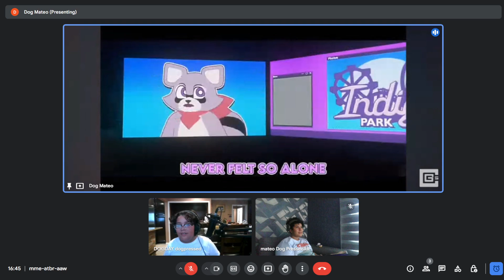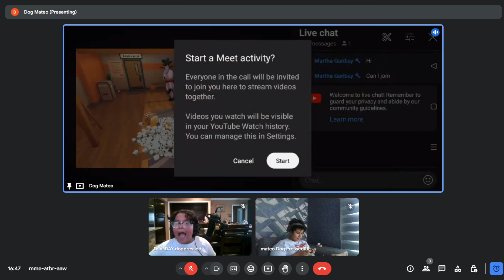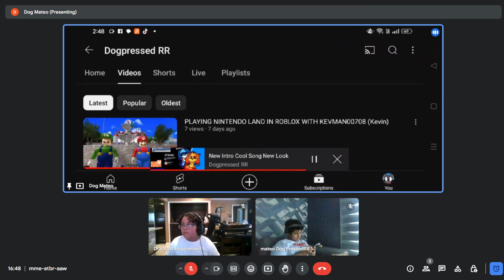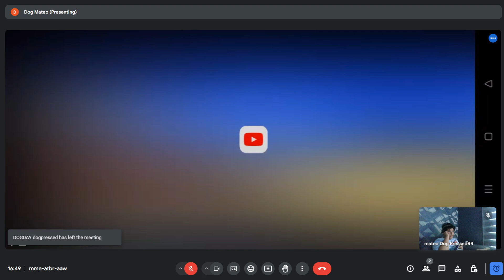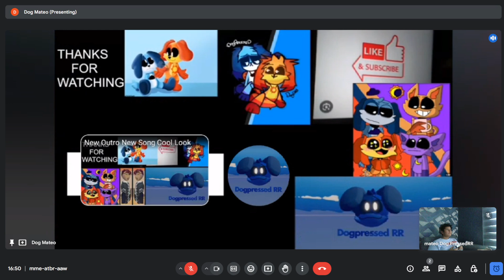My friend dogday is here in Google Meet!!! Part 2